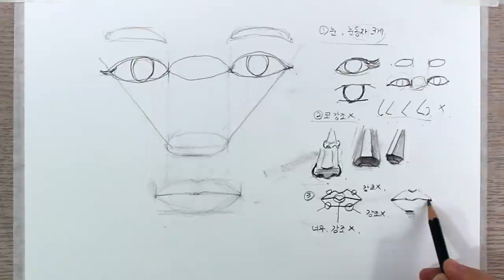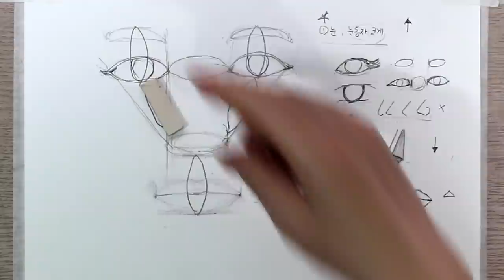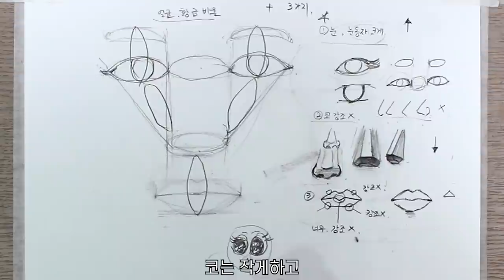얼굴 예쁘게 그리는 비법 공개 / 한소희 / 부부의 세계 / 얼굴 그리는법, 연필초상화, 연필 인물화, 소묘 기초, 연필 드로잉 기초 강좌